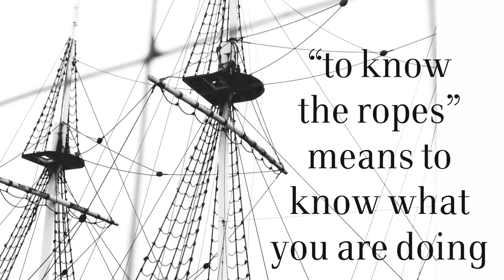Learn English Sailing Vocabulary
Vocabulary for sailing in English is different, but easy to learn. Here are the most important expressions to know.

I specialize in helping people educated in French, so most of the information is in that language.